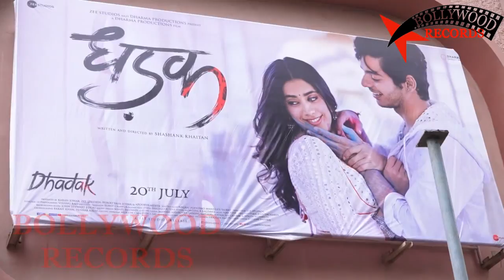Janhvi Kapoor Interesting Talk On Dhadak Succes | Full HD Video | Bollywood News 2018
Janhvi Kapoor Interesting Talk On Dhadak Succes Full HD Video Bollywood Latest Today New News Movies Songs Updates 2018